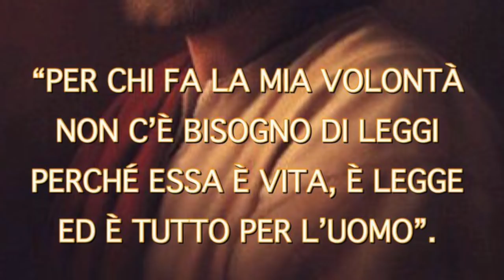Conoscere e possedere il regno della Divina Volontà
Gesù spiega perché non volle manifestare le conoscenze del Regno del Fiat quando era sulla terra. Spiega anche come Adamo abbia vissuto per un certo tempo nel Divin Volere e dopo il peccato sia stato incapace non solo di ricuperarlo, ma anche di parlarne. Conseguenze devastanti della sottrazione di Adamo al Volere Divino. Riferimenti: Libro di cielo, Volume 19, 1 e 18 Luglio 1926; Volume 20, 17 Settembre 1926). Catechesi sulla Divina Volontà "Adamo e la vita nella Divina Volontà", sesta puntata, Martedì 7 Agosto 2018